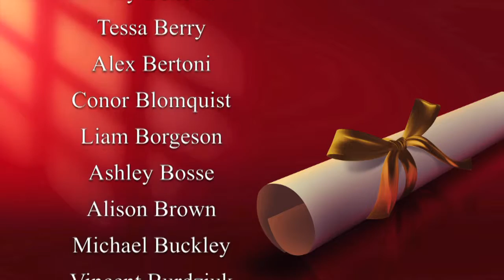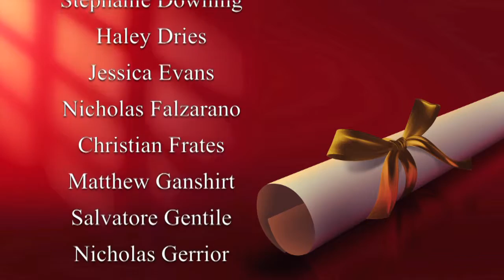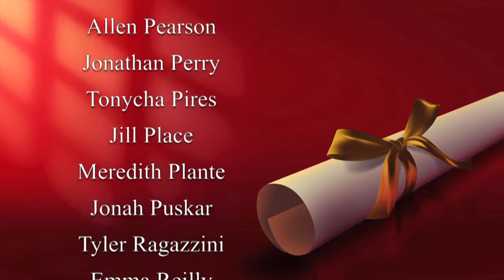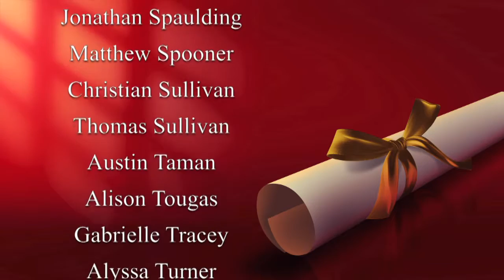CMHS Graduation Exercises: Class of 2016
The 28th Annual Carver Middle High School Graduation Exercises. Class of 2016. June 4th, 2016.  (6/4/16)